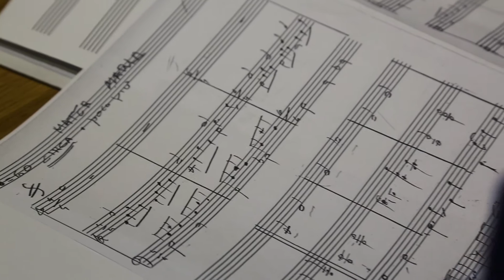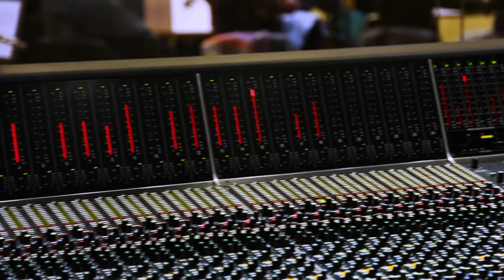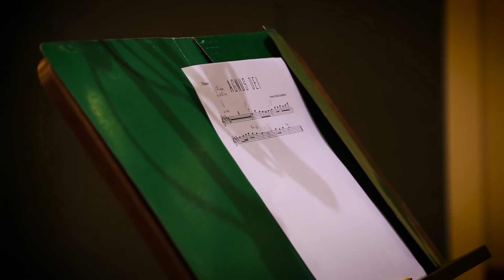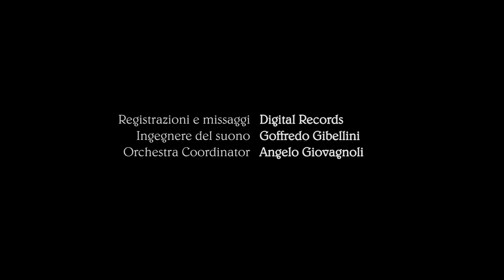M° Bruno Zambrini "MISSA BREVIS" - di Carlo Barbalucca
Backstage della registrazione dell'opera "Missa Brevis", composta da Bruno Zambrini.

Direttore d'orchestra Francesco Marchetti
Coro International Opera Choir diretto da Gea Garatti
Ingegnere del suono Goffredo Gibellini
Studio Digital Records - Roma